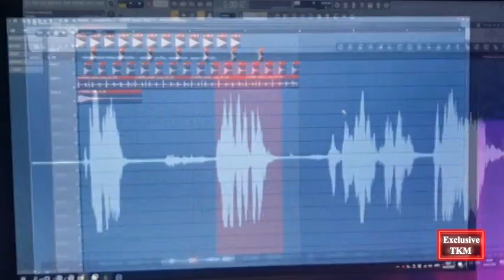Maladis Atabay [Täze] Remix Baybow TM (turkmen prikol)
Salowma hemmäňize) Täze wideolar üçin agza bolmaly))
sagboluň!